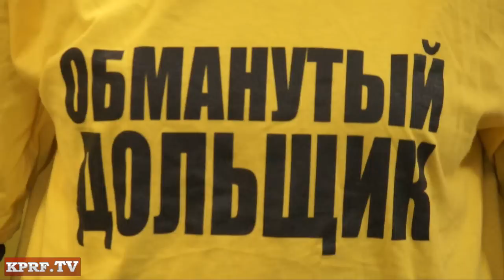Дольщики: терпение заканчивается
18 февраля кандидат в Президенты РФ от Компартии и Народно-патриотических сил Г.А. Зюганов принял участие в Третьем  Съезде дольщиков России.
На мероприятие, организованное при поддержке Компартии, прибыли более полутысячи обманутых дольщиков из 15 регионов России